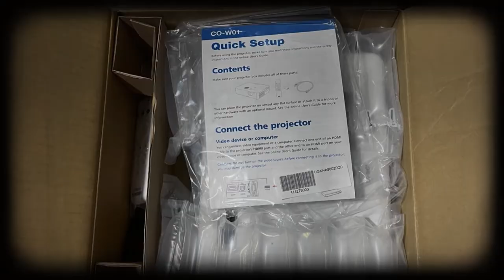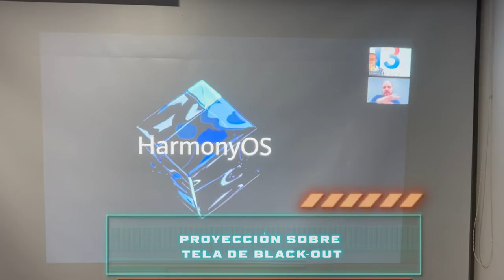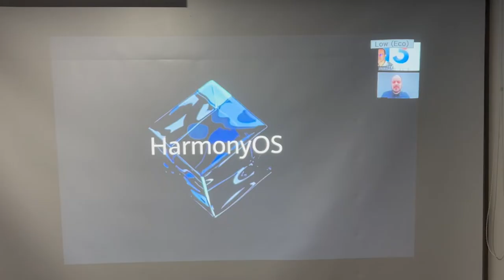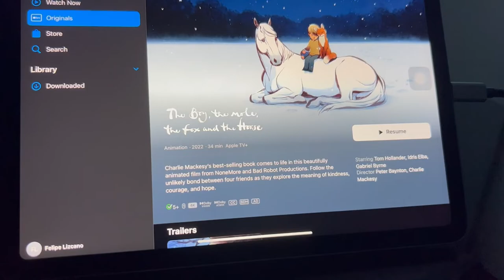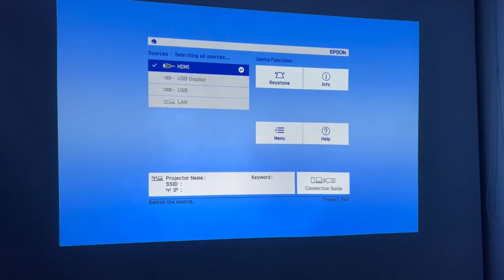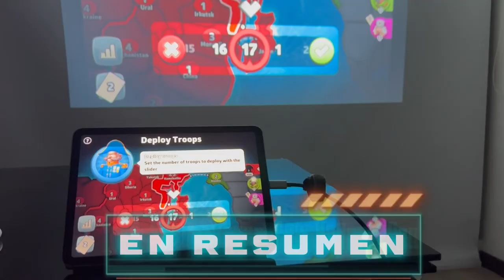Qué tan bueno es el Proyector Epson CO-W01?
Video reseña del proyector epsoncow01 para hogar con su